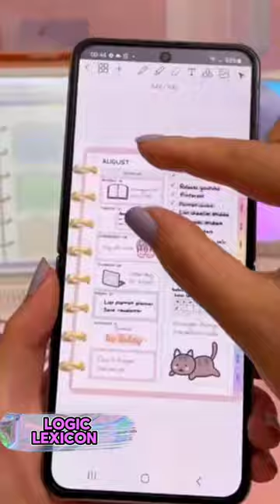i phone itna mehnga kyon hota hai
iphone 15
iphone 15 live
iphone 13 pro
iphone
iphone 15 pro max
iphone 14
iphone 13
iphone 15 pro
iphone 12
iphone 15 pro max today news